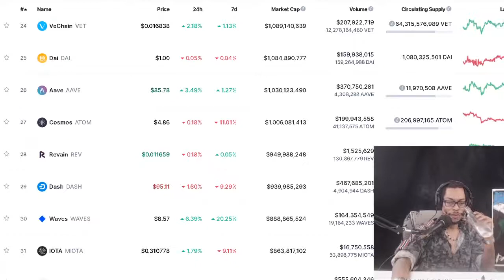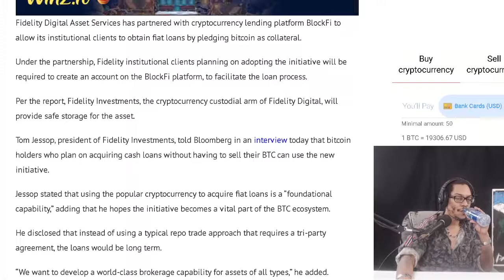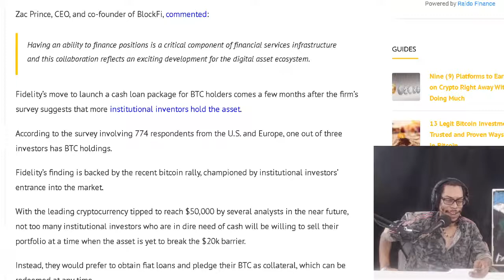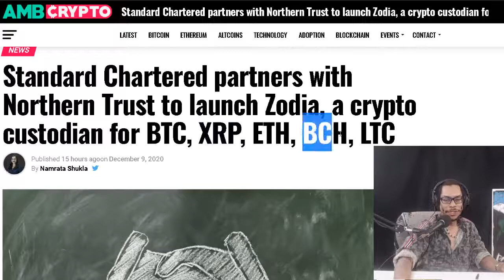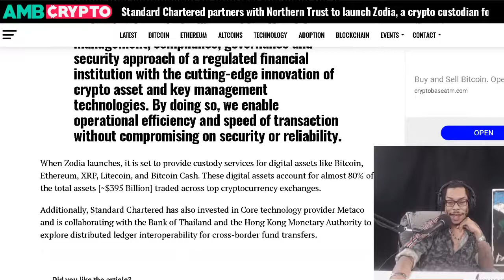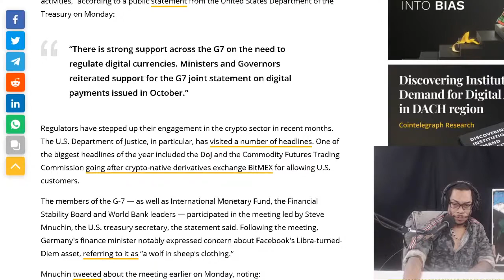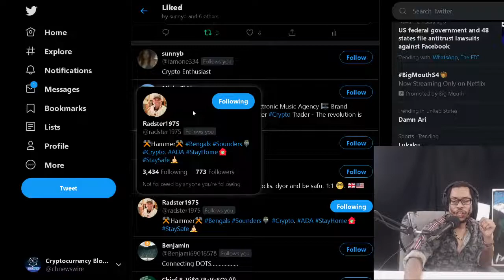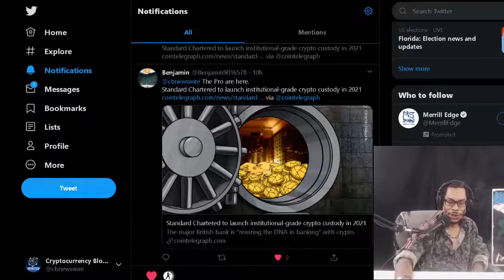FIDELITY TO ACCEPT BTC FOR LOANS! Standard Chartered Launch Zodia, crypto custodian. G-7 Crypto Regs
Fidelity Partners BlockFi To Accept Bitcoin Collateral For Cash Loans.
Standard Chartered partners with Northern Trust to launch Zodia a crypto custodian.  World governments agree on importance of crypto regulation at G-7 meeting

OFFICIAL MAILING ADDRESS:
Shomari Clarke